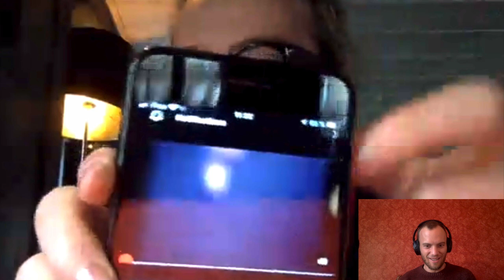How this indie filmmaker secured a Netflix deal. We talk distribution with Téo Frank.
We caught up with Lift-Off Global Network member Téo Frank who secured Netflix distribution in December 2019, for his debut feature documentary Underdogs (2018).

Underdogs won a nomination for Best Feature Documentary at the Lift-Off Global Network Season Awards 2018

WE COVER:
- Getting SVOD Netflix distribution
- Considerations for wider digital distribution
- Trace & Red Bull Media House
- How to find a reliable sales agent, without falling prey to the sharks?
- How to navigate the distribution landscape
- Creativity

FIND:
Underdogs (2018)